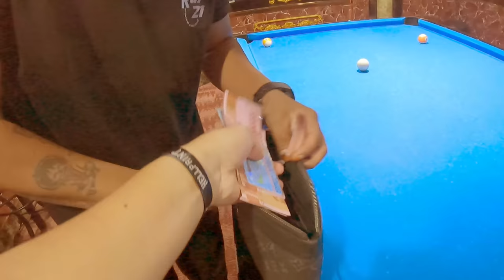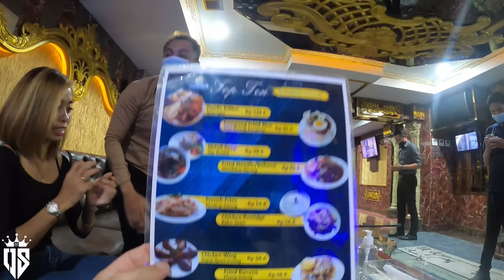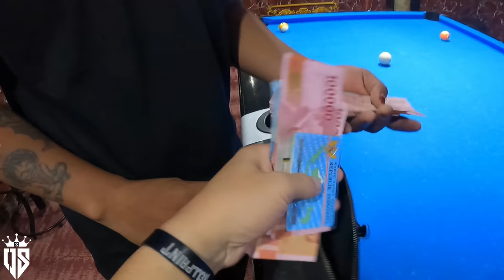TEMPAT DUGEM PACIFIK LANTAI 7 VIP MEWAH TAPI MURAH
REKOMEND NI BUAT KAWAN2 YG ADA DI KOTA BATAM JANGAN LPA MAEN KE PASIFIK YAAAA KUSUSX LANTAI 7,,,,,

APE APE BENDE   AKUPUN TAK TAU KENAPA Q BARU MAEN FB DAN YG LAIN2